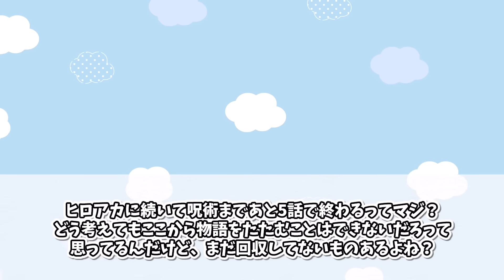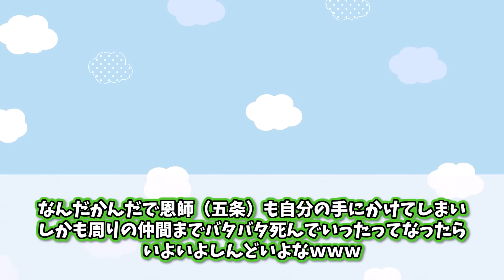【最新265話】完結まであと5話！？宿儺戦が決着したら完結してしまう呪術廻戦さあに対する読者の反応集【呪術廻戦】【最新265話】【265話】【五条悟】【漫画】【考察】【最新話】【みんなの反応集】